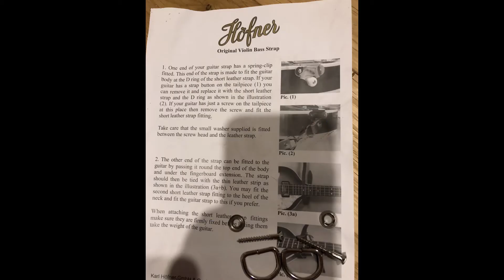Hofner Bass Strap Setup